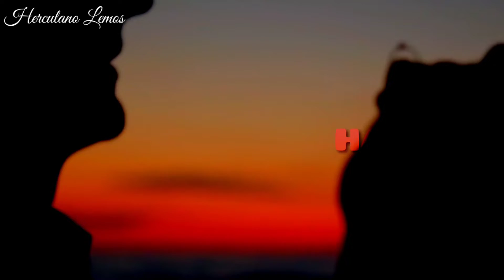Happy valentine day all.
selamat merayakan hari kasih sayang teman - teman, semoga semua usaha di lancarkan oleh yang maha kuasa. salam sehat dan sukses selalu..